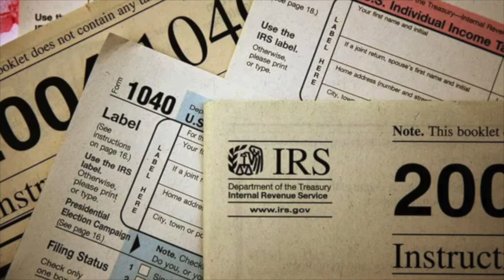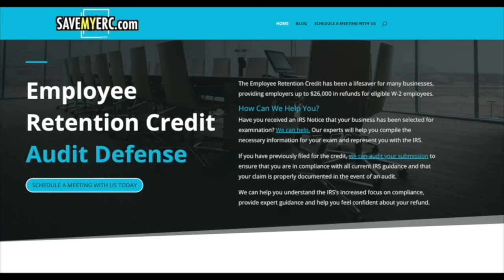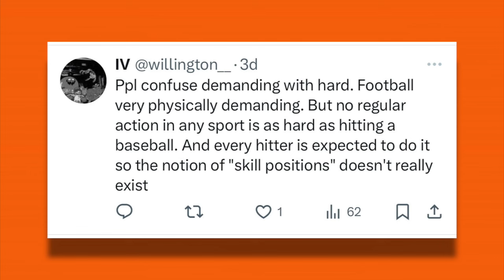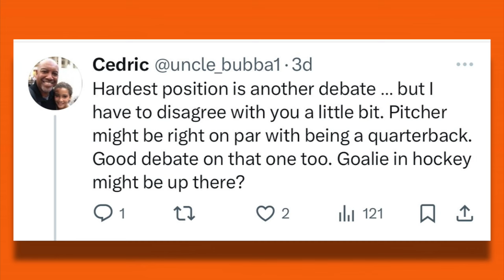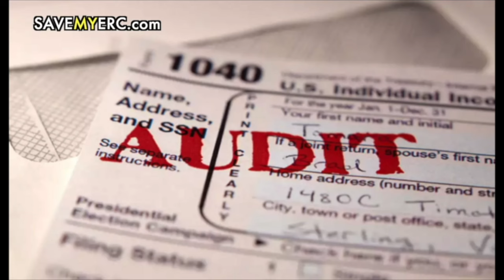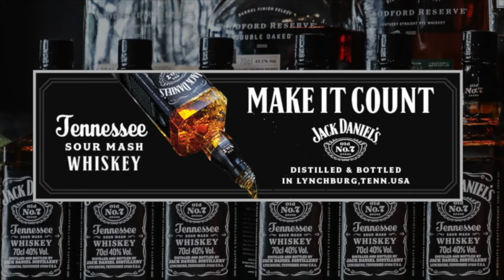Orioles centerfielder Cedric Mullins shares highlights from spring training | The Adam Jones Podcast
Orioles center fielder Cedric Mullins joins former Orioles All-Star Adam Jones and broadcaster Jerry Coleman to talk about the rebuild of the team and what keeps his drive going. He also names an up-and-coming player we should watch out for and the most talkative players in the clubhouse, and shares what it’s been like to have Jones as a guest coach at spring training. And later in the episode, Jones shares his experience from spring training.